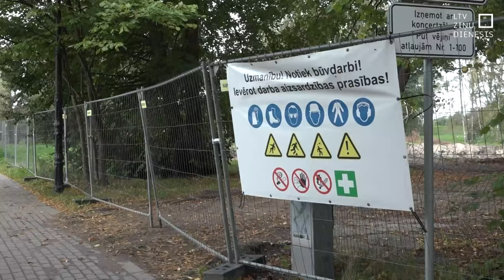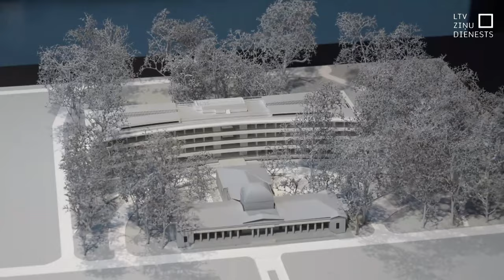Diskutē par Liepājas Vannu mājas nākotni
Liepājā plašas diskusijas raisījis Jūrmalas parkā blakus vēsturiskajai Vannu mājai plānotā veselības un SPA centra būvprojekts. Daļa iedzīvotāju uzskata, ka jaunā ēka bojās skatu uz seno arhitektūru un ka tā būvprojektā ir augstāka, nekā sākotnēji bija norādīts ideju metu konkursā. Citi liepājnieki pauž bažas, ka prasība mainīt projektu investoram liks atteikties no ieceres. Un tādā gadījumā senās, līdz šim nevienam nevajadzīgās Vannu mājas stāvoklis aizvien pasliktināsies.